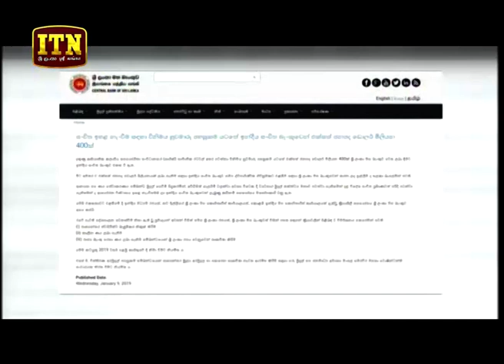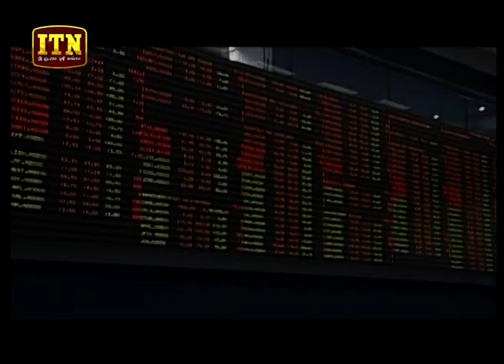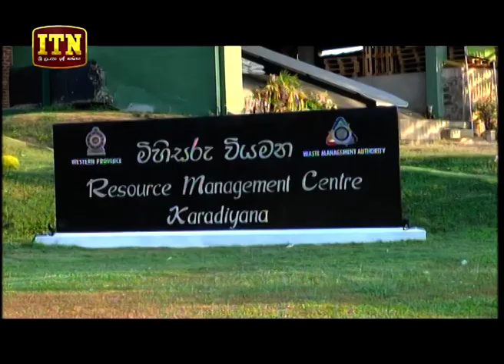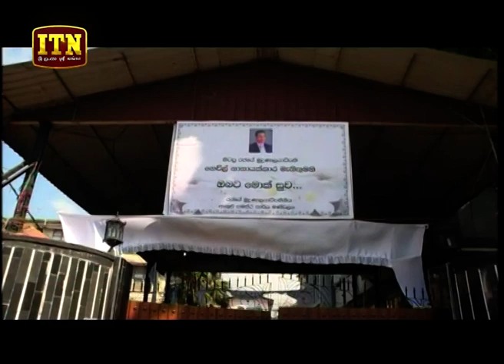ITN News 2019-01-10 | 06.30 PM